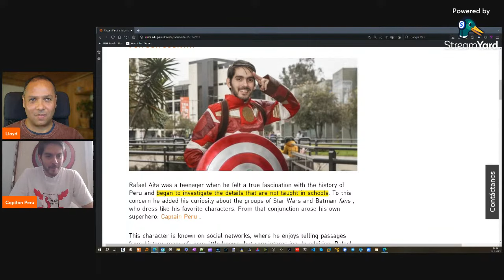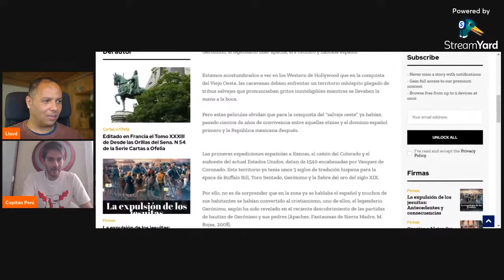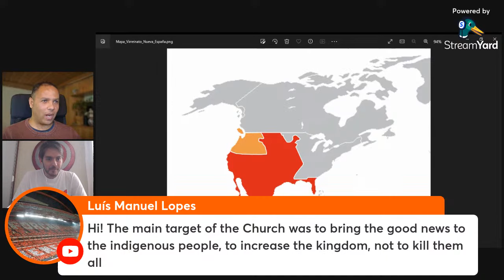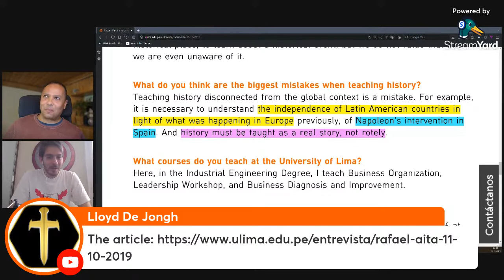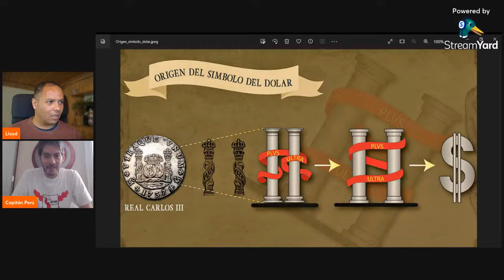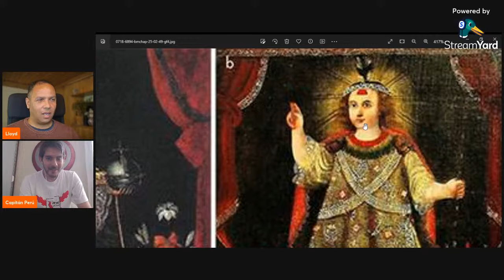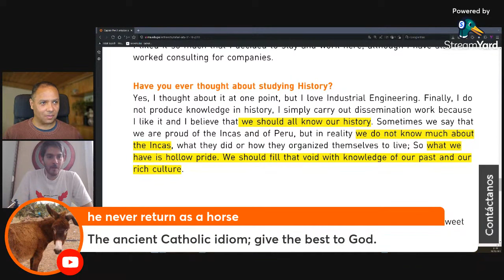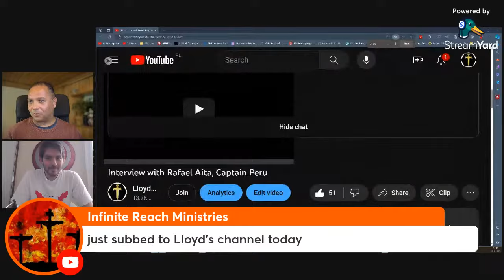Los Incas Católicos - especial Semana Santa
Conversamos sobre los Incas Católicos (en inglés subtitulado) y la historia hispana de Estados Unidos para el canal de Lloyd de Jong